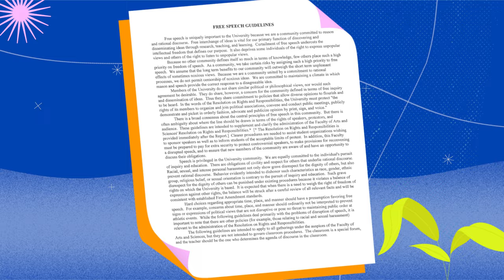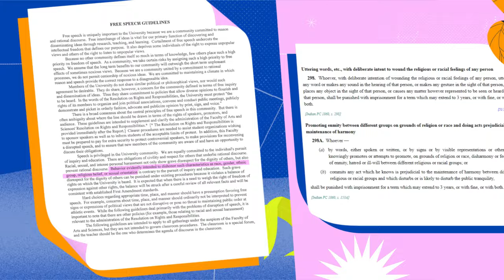Melissa Chen: I Came to America for Freedom, but Now It’s Looking More Like the Country I Left